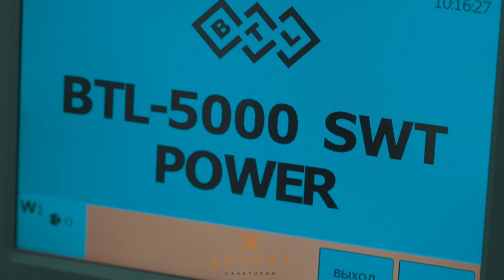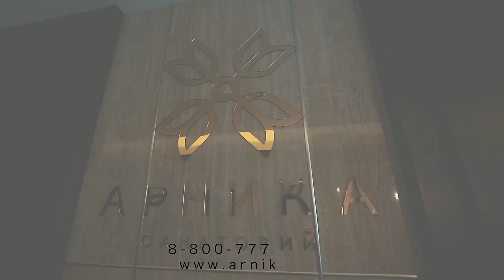Санаторий Арника г. Кисловодск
Санаторий "Арника" - идеальное место для лечения и отдыха в Кисловодске. Расположенный в центре курортной зоны, санаторий "Арника" предлагает своим гостям полный спектр лечебных процедур, современный спа-центр, новейшее медицинское оборудование и превосходный ресторанный сервис.